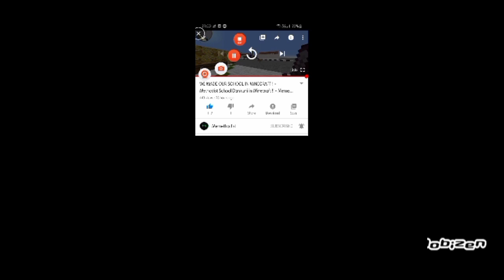GREAT VIDEO FOR METHODISTIANS | Our School in MINECRAFT VERSION ❤❤🔥🔥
Killer's Channel